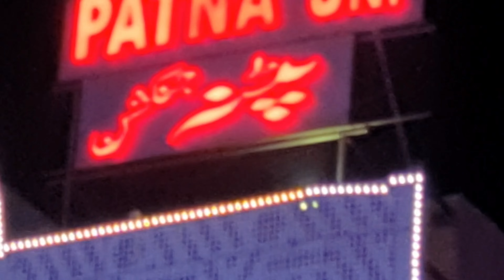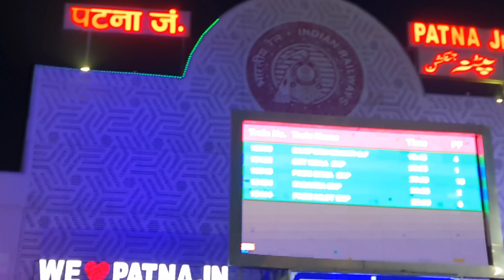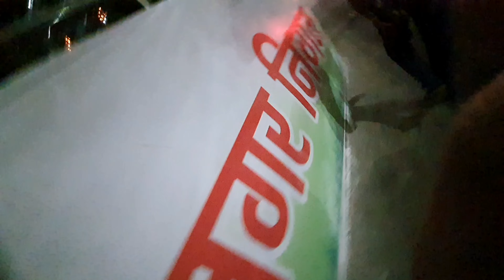Patna Junction Railway Station Full Night Area Latest Video 🔥😱 | Patna full Night Area Name List 🔥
muzaffarpur bihar,muzaffarpur station,muzaffarpur food,vlogs,muzaffarpur motijheel,best cafe in muzaffarpur,muzaffarpur news,places to visit in

red light area,muzaffarpur red light area,muzaffarpur red light,rad light area muzaffarpur,red light area video,red light area muzaffarpur,red light area in muz

red  muzaffarpur vlogs,places to eat in muzaffarpur

muzaffarpur,muzaffarpur vlog,muzaffarpur night vlog,muzaffarpur night view,muzaffarpur news,bihar muzaffarpur night vlogs,muzaffarpur smart city,muzaffarp

sonagachi inside room,red light area new video